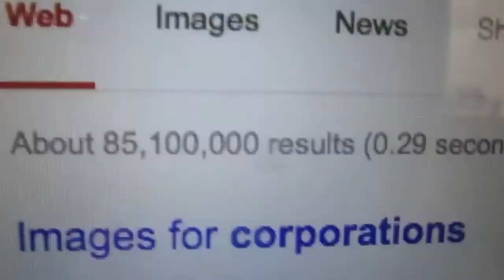Corporations Are Not People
GENERAL - Category 1
Created for the MayDay 30  contest.